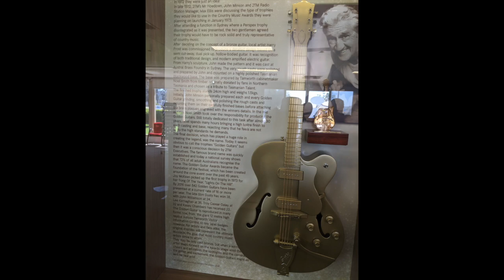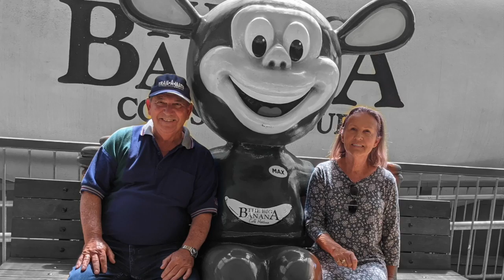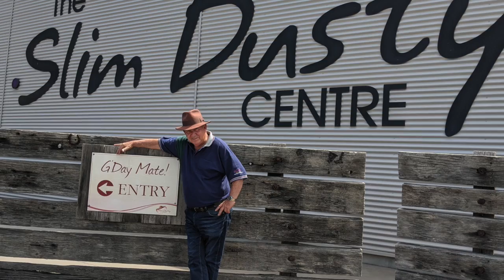Life's Greatest Fool HD 720p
A cover of a great song by Gene Clark. Pictures of our road trip around NSW November 2020